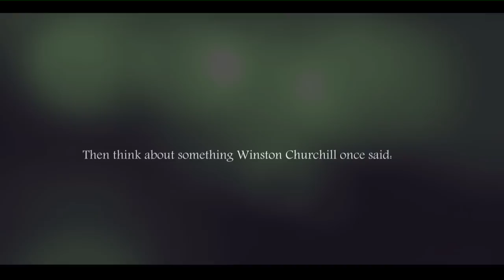If you're going trough hell, KEEP GOING!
HD please! The audio belongs to "lockedinabathroom" so don't take it before you make sure that you'd ask her and you have her permision.
 Finally. Some of the Clips are old, but only the meaning of this video is important. Horses are no mecanic mashines, they are animals. They have their good and bad days. If you are going trough hell, keep going. Because even the darkest tunnel has a light at it's end.

Kisses my dears ♥!